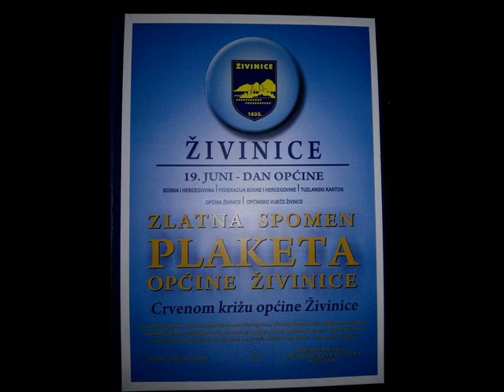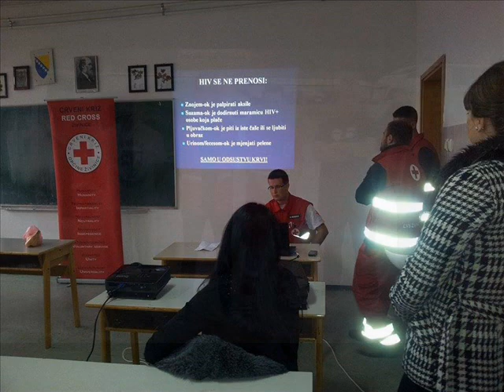CK Živinice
KEEP CALM AND LOVE RED CROSS